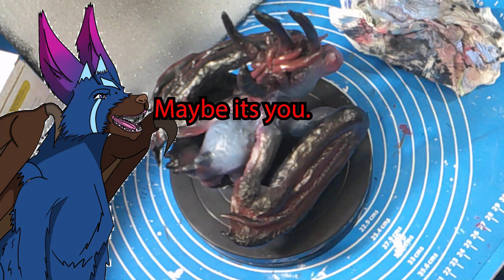NerdECrafter Super Not Another Crap Kit- (S.N.A.C.K Ed.)-Reupload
Had to reupload this video. This week's video is coming out. so sorry about that. The video is finally here. This video is where I  look into the Super Not another crap kit. Created by NerdECrafter, (Jackie) This took a long time, but enjoy it anyway.

Music
Invesigation
Kevin Mclaid

Youtuber
Moriah Elizabeth
Graveyard Loon
Jazza

Dragonsnips